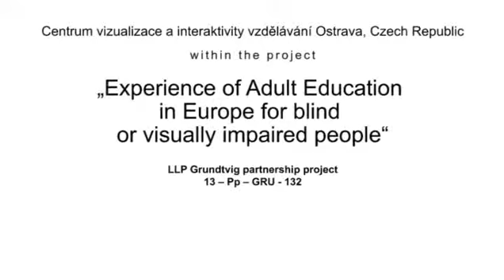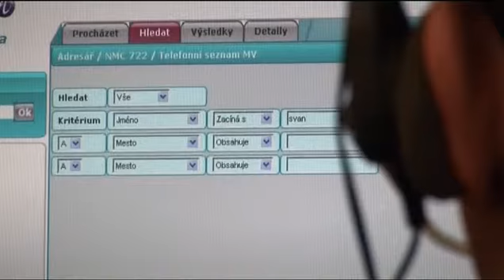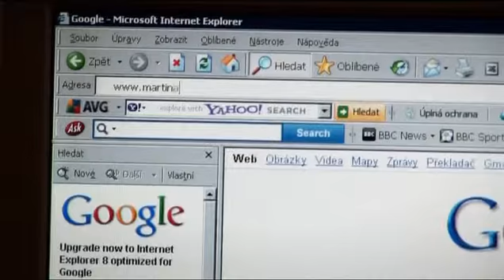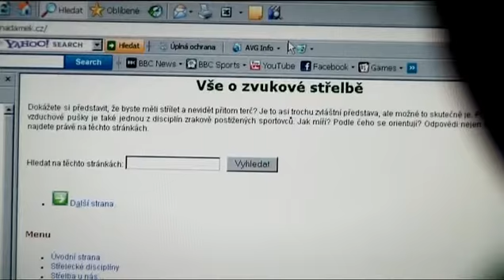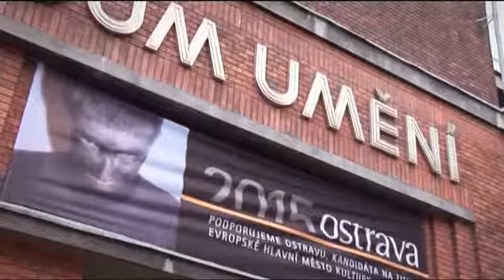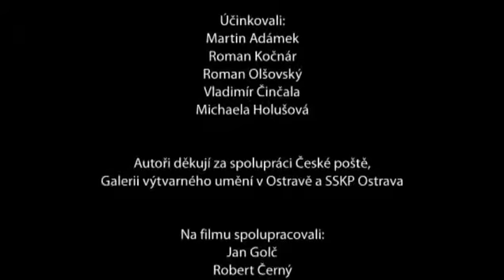adamek en ver2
An experience of working inclusion of a blind person, by Centrum vizualizace a interaktivity vzdelavani, s.r.o. (Centre for Visualisation and Interactivity in Education), project Experiences of Adult Education in Europe for blind or visually impaired people,